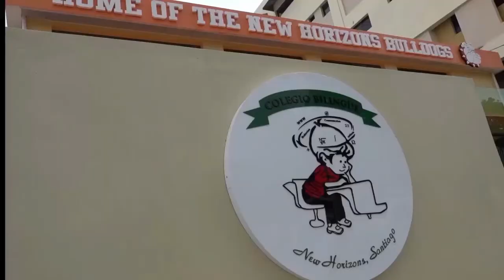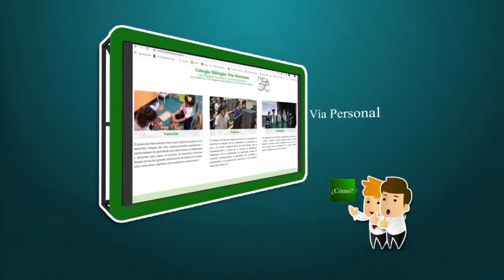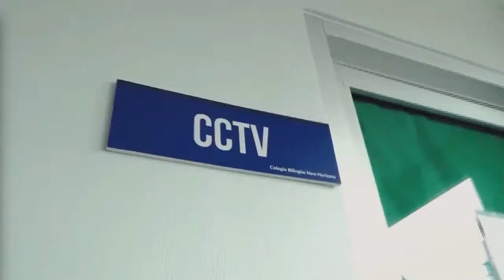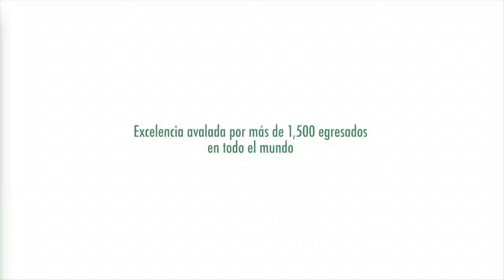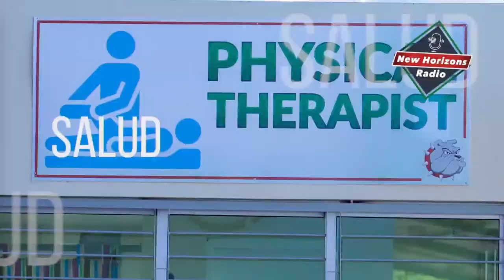EnVivo New Horizons Radio - Episodio 3/06/2020